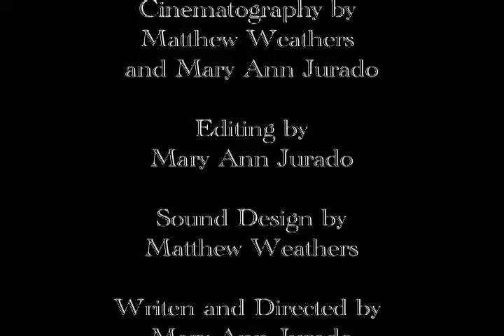Recall: An Experimental Short Film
An experimental short film about a girl whose obsession with dreams of childhood fuse with her horror of perceived reality, spiraling her into a forest of hallucinogenic madness. Winner of a 2010 Scholastic Art and Writing Silver Key Award.